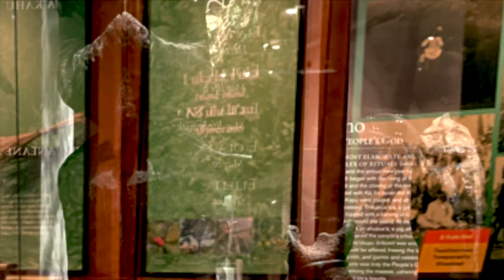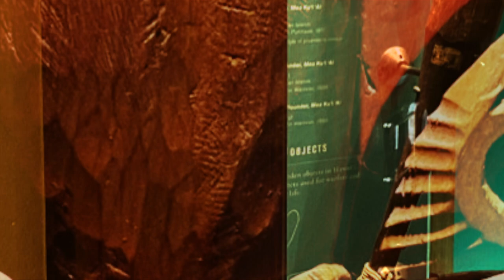Trying to Chillax Unsuccessfully : Video Paintings Series #2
The video paintings are my artsy abstract offerings that blend images and mostly my instumental/soundtrack music to create an experience that is meditative and relaxing. The kind of thing my stoner friends appreciate. The images here are all photos I took at the Bishop Museum in Honolulu. And the music I produce at home.